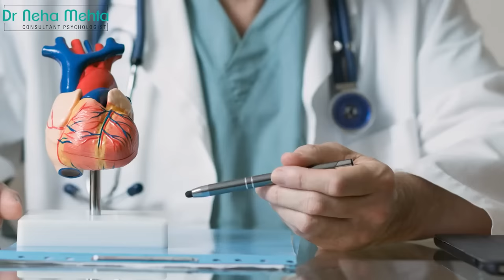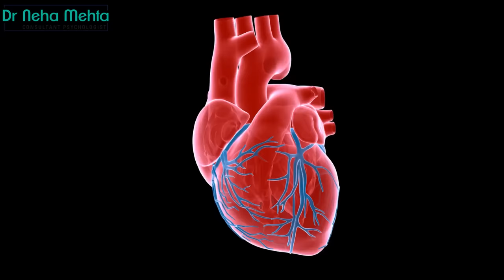Omega 3 benefits in Hindi || Dr. Neha Mehta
Omega-3 fish oil contains both docosahexaenoic acid (DHA) and eicosapentaenoic acid
(EPA). Omega-3 fatty acids are essential nutrients that are important in preventing and
managing heart disease.
lower blood pressure
Reduce triglycerides
Slow the development of plaque in the arteries
Reduce the chance of abnormal heart rhythm
Reduce the likelihood of heart attack and stroke
Lessen the chance of sudden cardiac death in people with heart disease
EPA+DHA) may curb stiffness and joint pain. Omega-3 supplements also seem to boost the
effectiveness of anti-inflammatory drugs.

Depression. Some researchers have found that cultures that eat foods with high levels of
omega-3s have lower levels of depression. The effects of fish oil supplements on depression
have been mixed. More research is needed to see if it can make a difference.
Baby development. DHA appears to be important for visual and neurological development in
infants.

Asthma. A diet high in omega-3s lowers inflammation, a key component in asthma. But more
studies are needed to show if fish oil supplements improve lung function or cut the amount of
medication a person needs to control the condition.
ADHD. Some studies show that fish oil can reduce the symptoms of ADHD in some children
and improve their mental skills, like thinking, remembering, and learning. But more research
is needed in this area, and omega-3 supplements should not be used as a primary
treatment.
Alzheimer's disease and dementia. Some research suggests that omega-3s may help
protect against Alzheimer's disease and dementia, and have a positive effect on gradual
memory loss linked to ageing. But that's not certain yet.
Omega-3 fatty acids are incredibly important for our good health. Unfortunately, we don’t get
enough Omega 3 from our regular diet, so it becomes necessary to supplement this
Omega 3 fatty acids have a significant role in human health and longevity. They are critical in
maintaining good health. They help our heart function better and reduce the chance of
heart disease by maintaining healthy blood pressure.

It helps in fighting inflammation in the body so it is very effective for the knee and other joints. It
is also essential for maintaining a healthy immune system

Thanks
Dr Neha Mehta
Consultant Psychologist